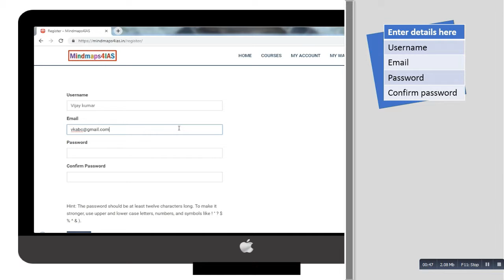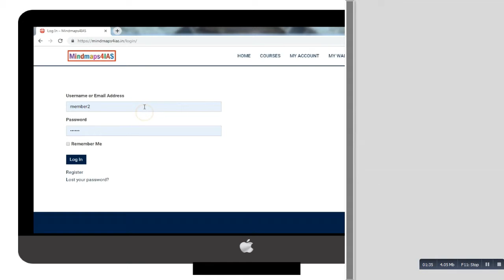register video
One Stop destination for UPSC .Complete Current affairs coverage through video lectures